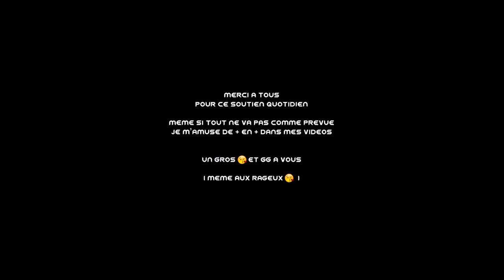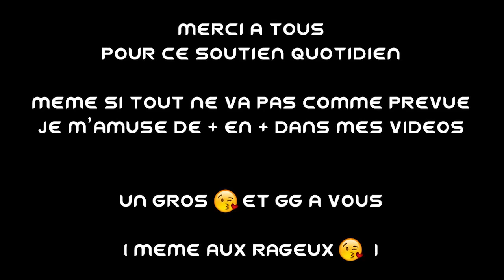RAGEUX VS FANS !!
Facebook → Cyril MrCyri (+ de 1 700 amis)